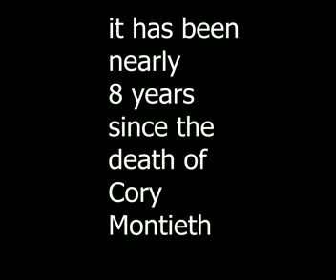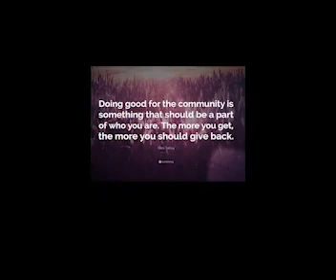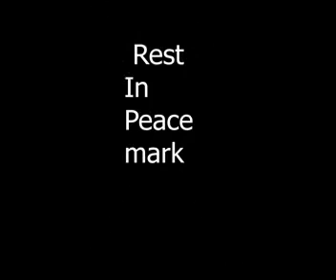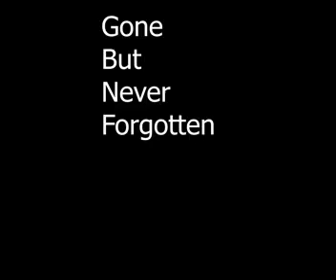Rest in peace naya, Cory, Mark we miss you